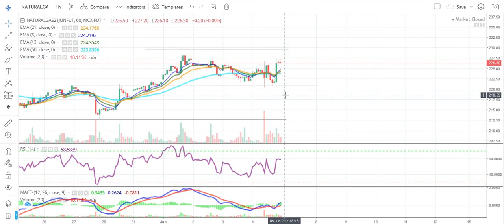Natural Gas Commodity Technical Chart | Natural Gas Trading June | Daily Commodity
Source: Commodity.com
Charts: Tradingview